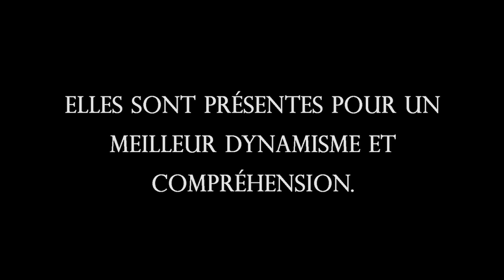[PARTIE 1] L'Histoire de Spartacus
Voici la 1er partie de L'histoire de Spartacus :)
J'espère que ça te plaira :b

Les images de la vidéos sont tirées de la série Spartacus, elles sont présentes pour que la vidéo soit plus agréable à regarder :).

Cette vidéo à pour but de faire découvrir les grandes lignes de  La 3eme guerre servile.